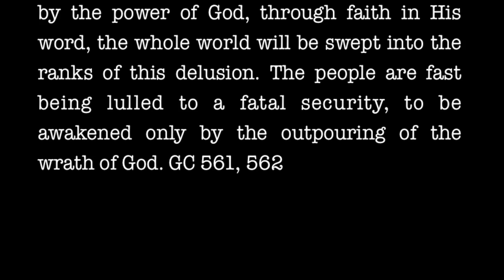ANCIENT SPIRITUALISM & MODERN APOSTASY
Are we AFRAID to call the "new" interpretations of prayer, the gospel, inspiration and much more in Adventism today SPIRITUALISM??  Long ago, the Prophetess of the Seventh-day Adventist Church warned the remnant of such an attack at the end.  This attack was prophesied even much early by Ancient Prophets in the Scriptures. Pastor JR Cofer open a much needed area of study for those who would stand at the END of TIME!